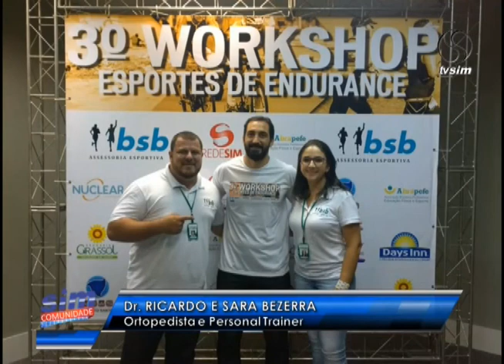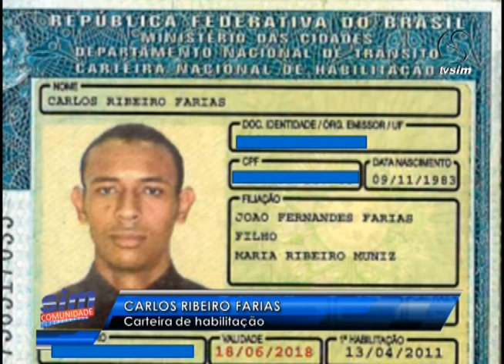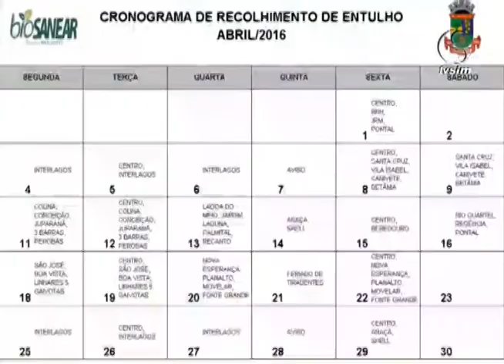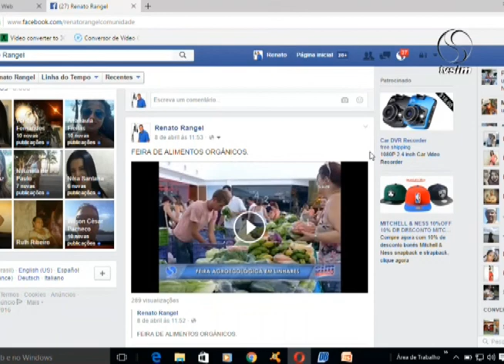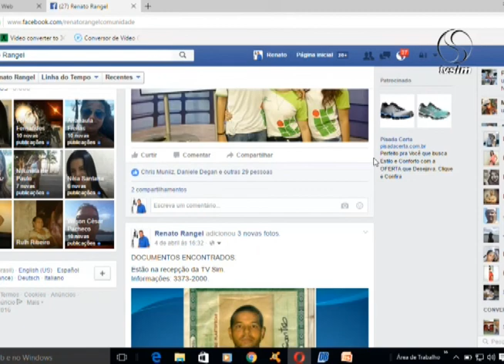SIM Comunidade 11 04 2016